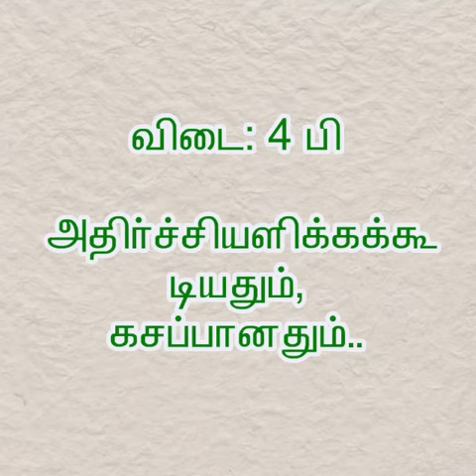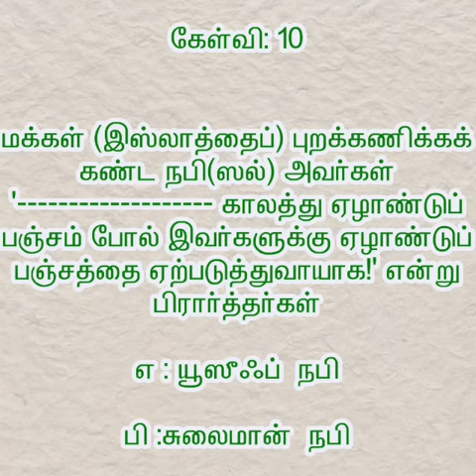இஸ்லாமிய கேள்வி பதில் நிகழ்ச்சி : 71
கேள்வியாளர் : RISMIYA